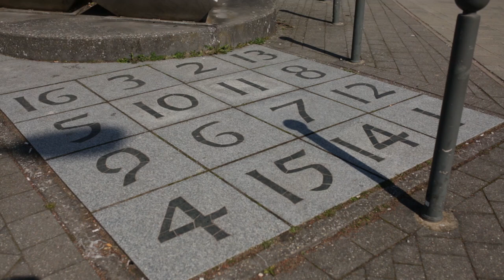Kulturweg Langwasser Süd 2019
Im Rahmen der Kulturhauptstadtbewerbung der Stadt Nürnberg wurde der sogenannte OpenCall ausgerufen. Dabei werden Projekte gesucht, die gute Ideen mit einem kulturellen Bezug realisieren sollen.

In diesem kurzen Video wird die Idee des Kulturwegs Langwasser Süd vom Initiator Jürgen Milowski vorgestellt. Die 16 Stationen des Kulturwegs sollen fest installiert und mit einer Wegweisung verbunden werden. Mit einem eigenen Logo, mit einer Karte und einem Flyer oder einem Begleitheft kann der Weg dann eigenständig gefunden und begangen werden. An einigen Objekten wird es nötig sein, mit einheitlichen Erläuterungstafeln näher über Sinn und Hintersinn zu informieren.

Der Kulturweg Langwasser Süd besteht aus einem Mix unterschiedlichster Themen. Es gibt echte Kunstwerke, Denk- und Ehrenmale, Brunnen, Infotafeln zur Geschichte, moderne Großgraffitis und zwei Steinkompositionen japanischer Künstler aus dem Symposium Urbanum von 1971, als man den 500sten Geburtstag von Albrecht Dürer mit internationaler Beteiligung feierte. Alle Objekte sind frei zugänglich, nur für eine der beiden Kirchen am Weg gibt’s den Schlüssel im Gemeindeamt.

Der Weg bietet außerdem einen Eindruck über die verschiedenen städtebaulichen Stadien und die lockere, von Grünzügen eingerahmte Bebauung des Stadtteils. Die Route führt selten entlang vielbefahrener Straßen und ist für Fußgänger und Radfahrer gut zu benutzen. Die Länge beträgt etwa vier Kilometer. Anfang und Ende sind jeweils an einer Bushaltestelle.

Geben Sie dem Kulturweg Langwasser Süd eine Chance und beim OpenCall einen Punkt!